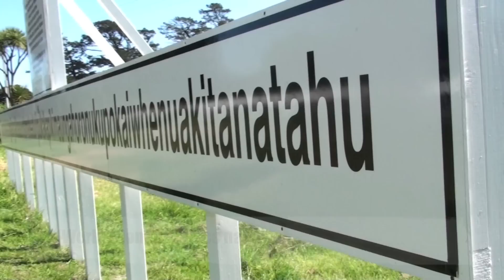20 THINGS TO SEE & DO IN NZ - (2011 WYSE Work Abroad Video Contest Entry)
This is my Video for the 2011 WYSE Work Abroad Video Contest.

Karin and I (Jonas) went to New Zealand in September 2010. We stayed and lived there till april 2011. This is our journey in 3 minutes!
There are plenty of videos to come...

Here is some more information about the different parts of the video:

1. Cape Reinga is the northwesternmost tip of New Zealand. At this point the Tasman Sea and the Pacific Ocean actually meet.

3. Tāne Mahuta is the biggest Kaori tree in the world!

4. This sunset was captured at the "Sunset beach" in Port Waikato

5. The Skytower in Auckland is the tallest building in the southern hemisphere.

6. Yes, there is actually hot water coming out of the ground on the Hot Water Beach. You can dig your own pool.

7. The Haka is a traditional Maori dance. NZ's Rugby team does this dance before every match.

8. Huka Falls in Taupo. N'uff said.

9.Taumatawhakatangihangakoauauotamateapokaiwhenuakitanatahu - Yep that's the one.

10. The easternmost tip of New Zealand.

11. The "Weta Cave" is a small "museum" from the Weta Workshop. They are pretty much the guys who made the Lord of the Rings

12. We saw those seals at the Cape Palliser.

13. The Lady Know outburst in Wai-O-Tapu

14. The Champagne pool in Wai-O-Tapu - its really bubbling like champagne!

16. This was in the walking track near the Harwood Hole.

17. DAMN!

18. This one is a Sperm Whale

19. This is where they filmed Edoras for the Lord of the rings

20. A Kiwi (the bird!)